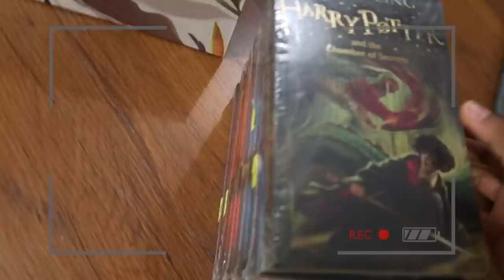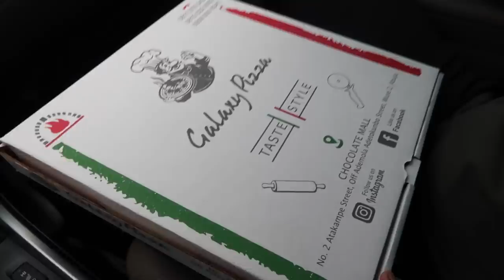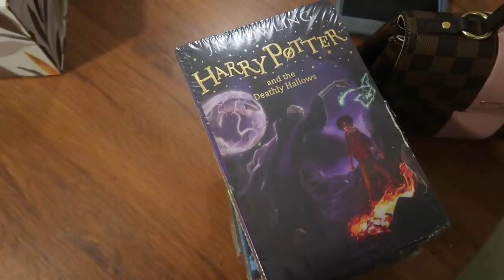Weekly vlog: Our 6th Anniversary photoshoot and other errands.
FAQ
I am 25 years old
I film on my Canon G7x Mark II
I edit with Final cut pro
I am 100% Nigerian

xx.